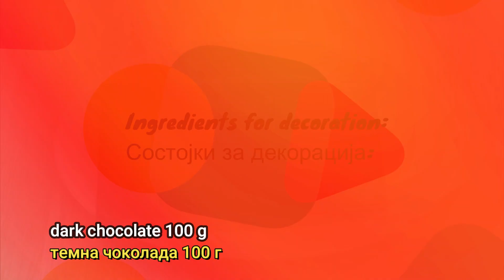Veligdenski kolachinja // Easter Cookies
Вкусни и брзи Велигденски или роденденски колачиња

Состојки за тестото:
Брашно 250 г,
Кафеав шеќер 75 г,
Прашок за печиво 1 ч л,
Путер на собна температура 100 г,
1 јајце

Се печат во загреана рерна 10 мин на 175 степени

Состојки за декорација:
Темно чоколадо 80 г,
Бело чоколадо 80 г,
Чоколадни трошки 30 г,
Шарени шеќерни трошки 30 г,
Кокос 30 г,
Малку сончогледово масло

Delicious and quick Easter or birthday cookies

Ingredients for the dough:
Butter at room temperature 100 g,
1 egg

Bake in a heated oven for 10 minutes at 175 degrees

Ingredients for decoration:
Chocolate crumbs 30 g,
Colored sugar crumbs 30 g,
Coconut 30 g,
A little sunflower oil